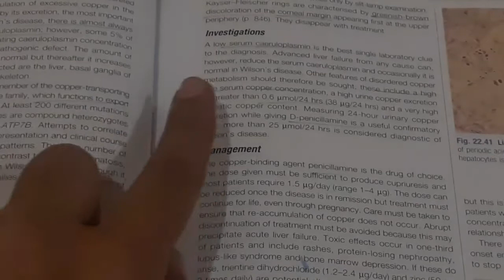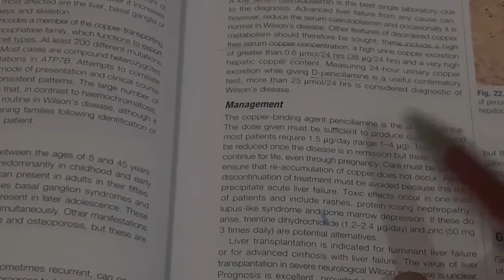Wilson's disease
Hello guys, today in this vedio I have explained about Wilson's disease.

1) wilson disease

2) wilson disease in hindi

3) wilson disease treatment

4) wilson disease diet in hindi

5) wilson disease symptoms

6) wilson disease investigation

7) copper metabolism

8) genetic disorder

9) hepatolenticular degeneration

10) Kayser–Fleischer ring (KF rings) l

Happy learning!🥳